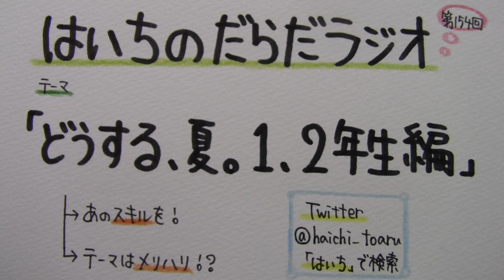【はいちのだらだラジオ】第154回－どうする、夏。１,２年生編